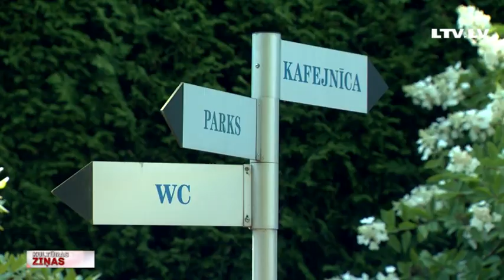Dzintaru koncertzāle rekonstrukcijas gaidās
Vērienīgu pārmaiņu priekšā ir Dzintaru koncertzāle – nozīmīgs kultūras un vēstures objekts Jūrmalā, kas ierakstīts kultūras kanonā. Ir izsludināts metu konkurss, kurā arhitekti var pieteikt savas idejas lielās zāles rekonstrukcijai. Iepriekš pārmaiņas piedzīvoja mazā – slēgtā koncertzāle, tagad abi objekti arhitektoniski jāsaskaņo, ņemot vērā mūsdienu būvniecības prasības. Turklāt arvien skaļāk koncertzāles pakausī elpo gandrīz tikpat tuvu Rīgai esošā Sigulda ar savu koncertvietu piedāvājumu. Kādu Dzintaru koncertzāli pēc rekonstrukcijas vēlas redzēt tās saimnieki, skaidroja Zane Brikmane